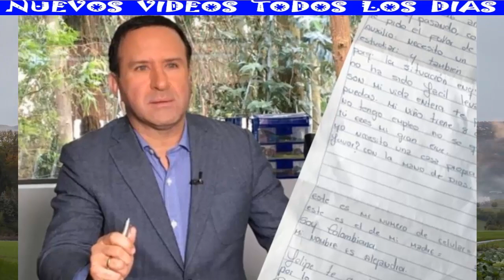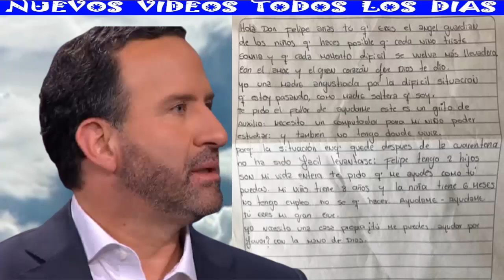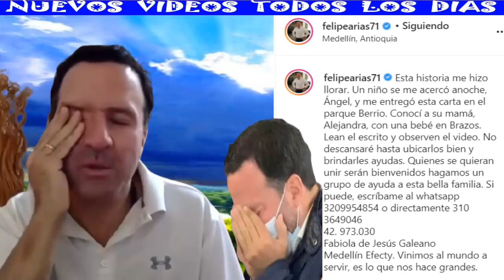ÚLTIMA HORA!! FELIPE ARIAS R0MPIÓ EN LLANTO TRAS RECIBIR INESPERADA NOTICIA ¡NO SE LO ESPERABA!